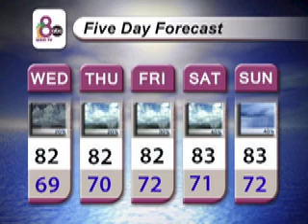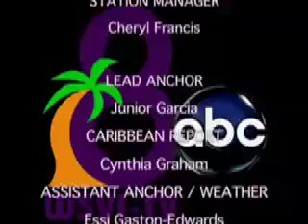7-30-14 WSVI-TV Channel 8 News